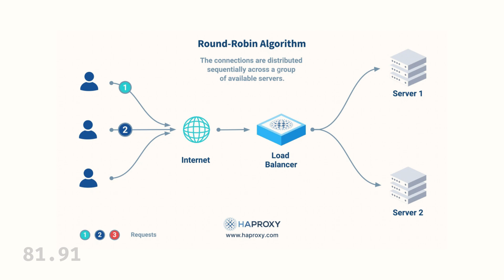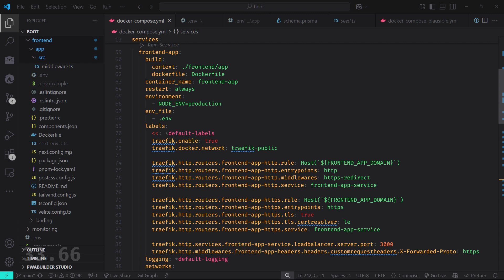WTF does Traefik do in under 100 seconds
What is Traefik reverse-proxy? What can it do? Why must you learn / use it?